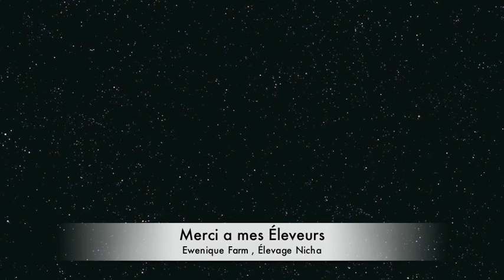Pratique hivernal 17012017